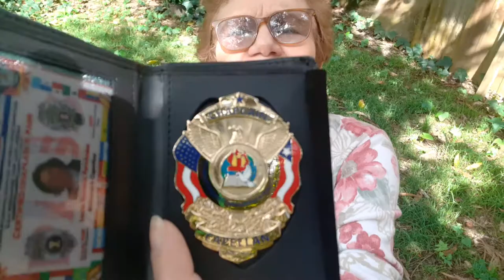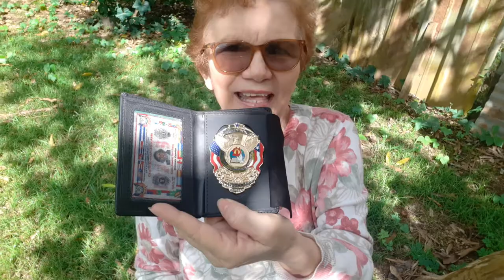Por fin tengo mi placa de capellán !!!! 🇵🇷🇺🇸